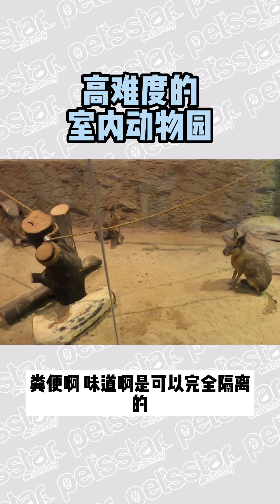高难度的室内动物园？最新室内动物园？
高难度的室内动物园？最新室内动物园？想要了解跟多关于宠物行业，请点击以下链接 ⏬